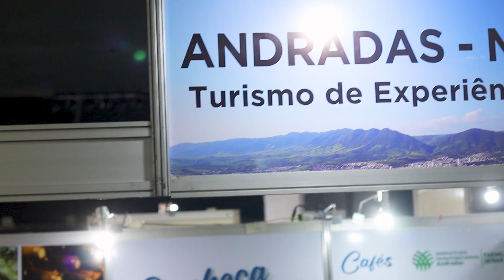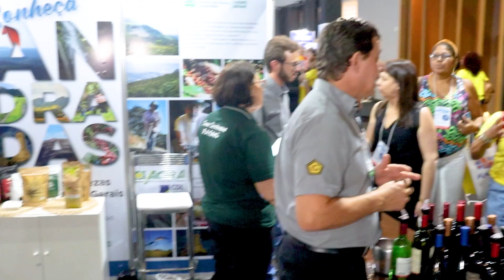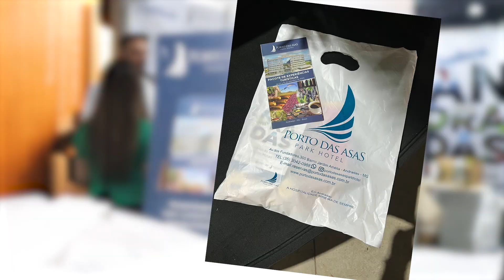Empresas locais representam Andradas na Feira de Turismo AVIRRP EM Ribeirão Preto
A  Avirrp - Associação das Agências de Viagens de Ribeirão Preto e região organiza anualmente uma feira que reúne os destinos turísticos mais importantes do país. Andradas está presente na 25º edição com a participação de empresas locais.